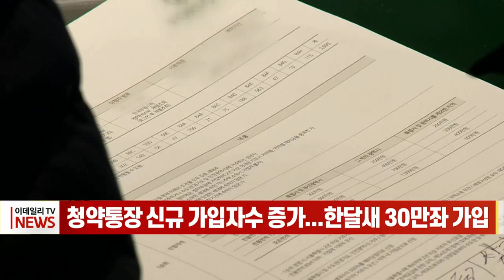청약통장 신규 가입자수 증가... 한달새 30만좌 가입 (20230321)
주택거래 절벽 영향으로 전체적인 청약통장 가입자 수가 감소하고 있는 가운데 신규 가입자는 오히려 증가한 것으로 나타났습니다.

지난달 말 기준 주택청약종합저축 통장 신규 가입자수는 30만좌로 지난해 2월 수준으로 회복하며 지난 1년래 가입자 수 최고치를 기록했습니다.

지난해 12월 23만좌로 전월 대비 6만좌가 감소했던 가입자수가 올해 들어 26만좌로 증가하더니 2월부터 가파른 증가세를 나타내고 있습니다.

올해 들어 정부가 청약 1순위 조건을 대폭 완화한데다 추첨 비중도 늘리는 등 청약 시장 규제 완화를 발표하자 신규 가입자가 증가세로 돌아선 것으로 보입니다.

여기에 분양가가 저점을 형성했다는 인식이 확산하면서 1인 가구·신혼부부 등 젊은 실수요자 중심으로 가입자수가 증가했습니다.